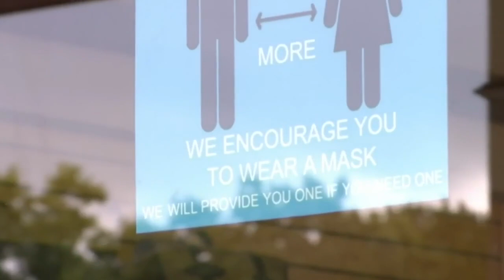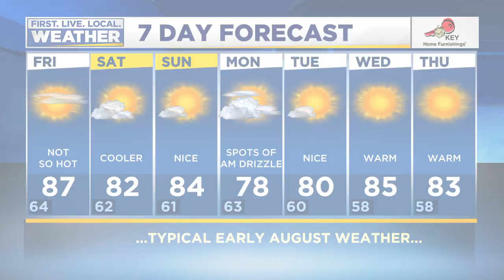News Update: OSP arrive in Portland for protest duty, Gov. Brown updates state's COVID-19 county